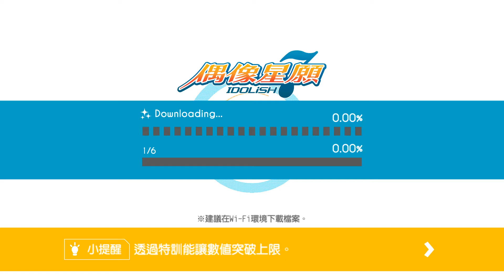第1部 第10章第2話 2020 03 19 16 39 14 263